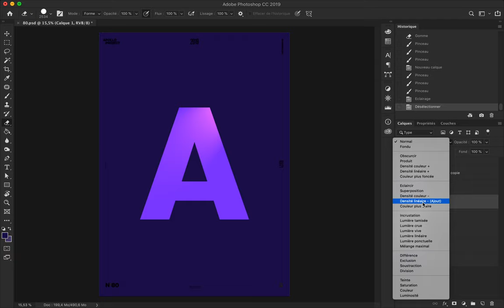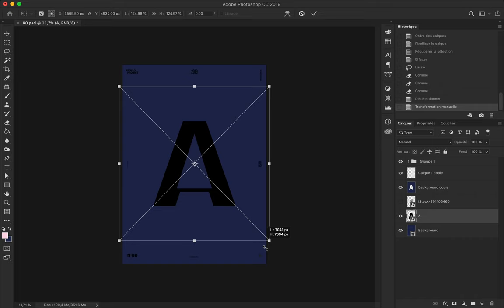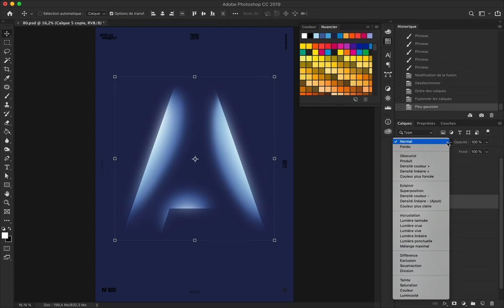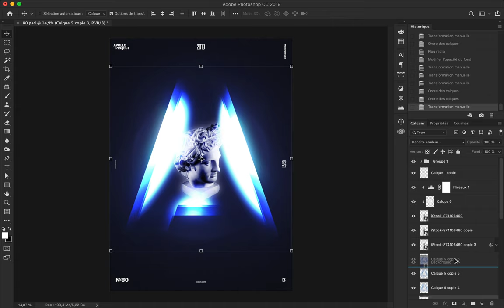Apollo Aurora Speed Art Poster #80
Experimentation poster creation made with light and blend mode in Photoshop. The "A" letter comes from a happy accident when I was masking the wrong layer on poster #79 — The A letter appears with a light inside which suggest the letter's shapes.